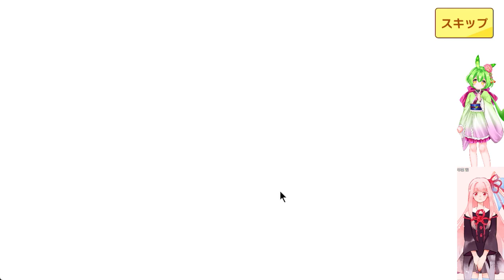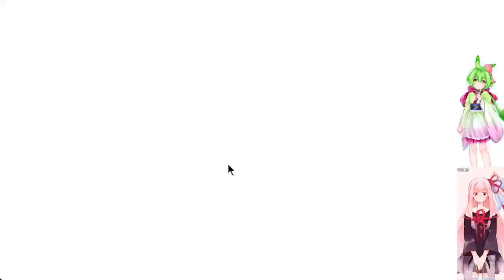DMMゲー・アプリ系を遊ぶ枠【クルスタ・イベ？・ネタバレあり（ガチャで心折れそうに・・・）】2,102枠目（放送動画）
最近思うけど、アプリソシャゲより、コンシューマの方が見に来る人多いんだろうか、アプリソシャゲは放送とかじゃなく裏で全部回したほうがいいのか？　コメントほとんど無いから結構モチベが下がってくる気がする

2024/5/12(日)　放送した時のです

・PS4の音はUSB外付け　SOUND BLASTERX G5　を使って
・PS5の音はUSB外付け　SOUND BLASTERX G6　を使って
・Switchの音はUSB外付け　SOUND BLASTERX G6　を使って

VOICEROID（+含む）　および　VOICEROID２　以外に棒読みちゃんで使用してる
ずんだもんの音声ライブラリを用いて生成した音声は、「VOICEVOX:ずんだもん」
も使用しています